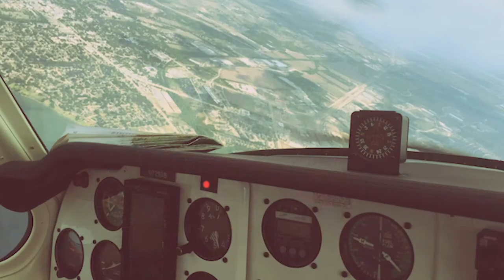Uncaptive Agency: EP 4 | How Insurance Agents Can Stay Relevant with Susan Toussaint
As technology evolves, insurance agents run the risk of going the way of the travel agent, replaced by technology. For some customers it is already happening, through carrier portals and premium comparison sites. What can insurance agents do to stay relevant in the changing field?

Join me as I discuss the future of insurance agencies with Frank Pennachio and Susan Toussaint of Oceanus Partners.

VIEW THE BLOG: TonyCaldwell.net/blog
TONY’S BOOKS: TonyCaldwell.net/books
TALK TO TONY: TonyCaldwell.net/contact